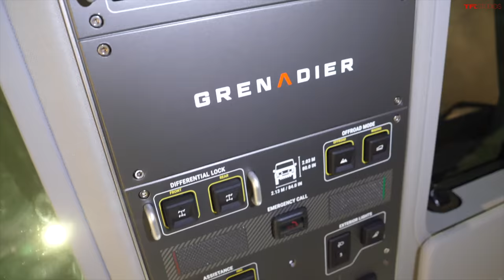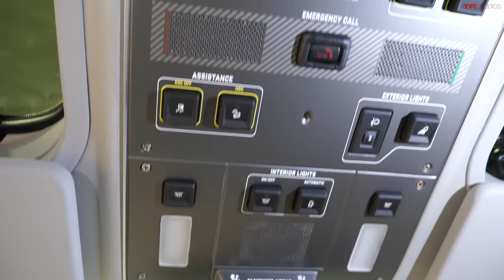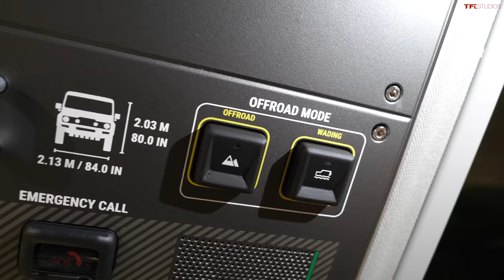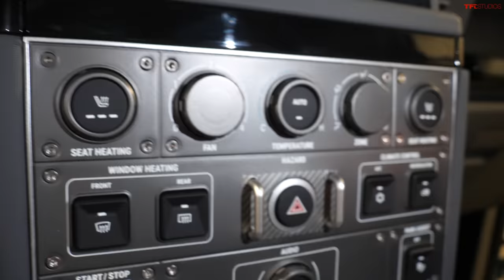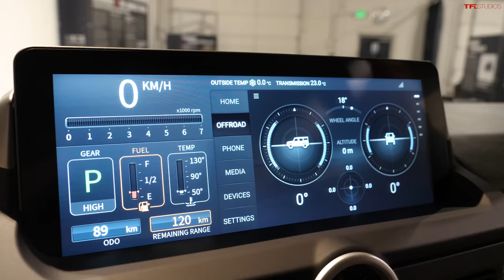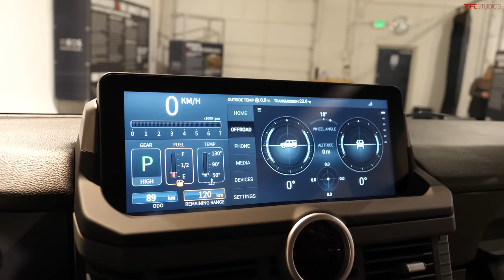The Ineos Grenadier Is The Old-School 4x4 You've Been Asking For!